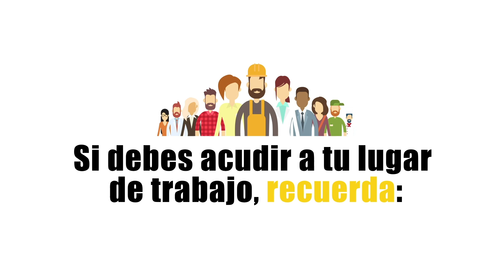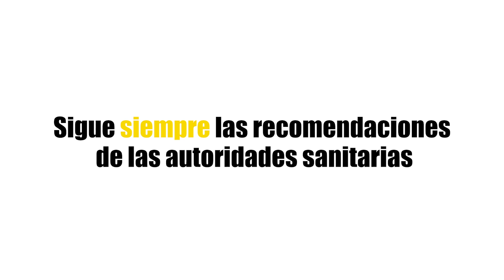Guia buenas practicas Covid19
España sigue en fase de confinamiento por la crisis sanitaria provocada por la Covid-19. Sin embargo, hoy algunos trabajadores/as de las actividades permitidas se reincorporan a sus puestos de trabajo.

Si es tu caso, recuerda seguir las recomendaciones recogidas en este vídeo para cuidar tu salud y la de los demás.

En esta Guía de Buenas Prácticas puedes encontrar pautas para los desplazamientos y en los centros de trabajo. Distancia interpersonal ➕ higiene y limpieza reforzada.